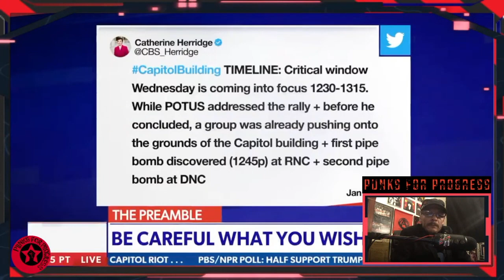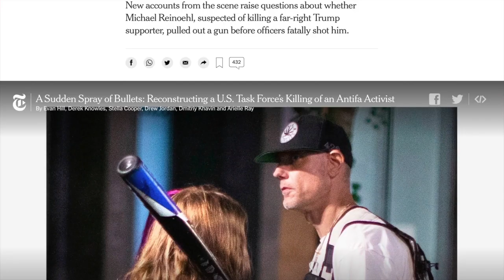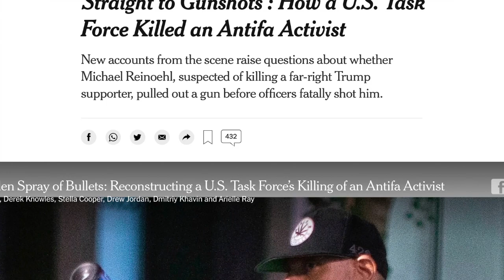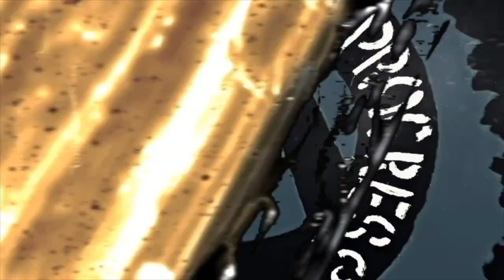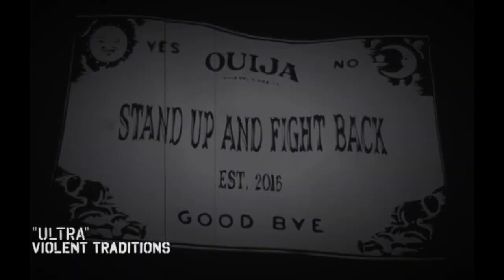Deconstructing the Entire Newsmax Narrative